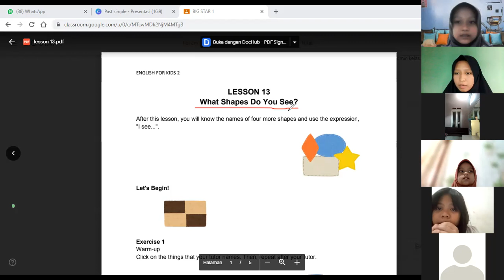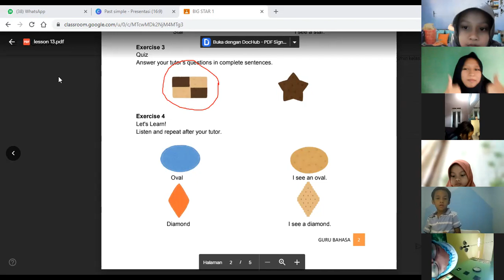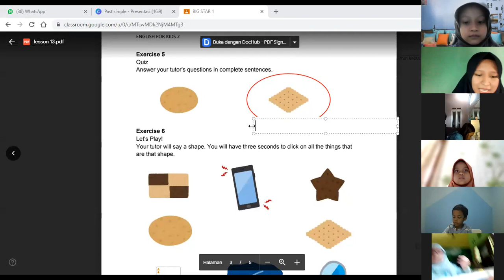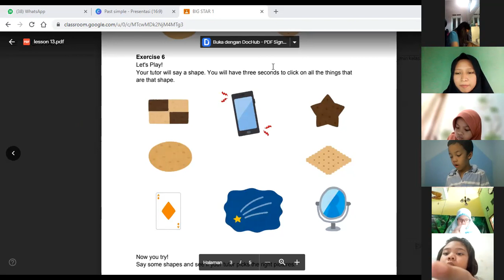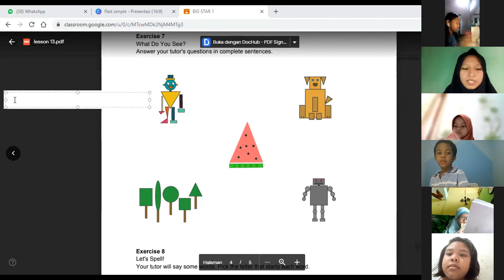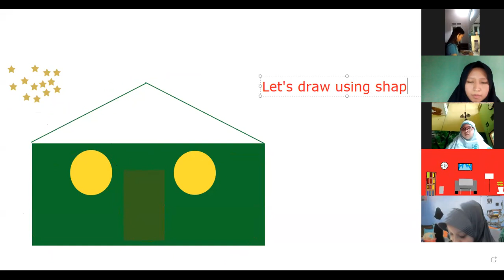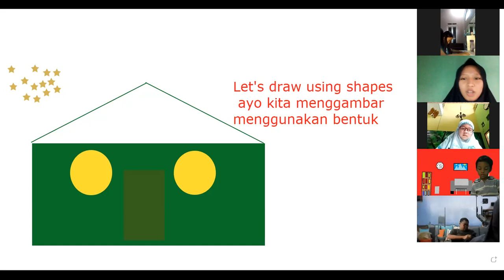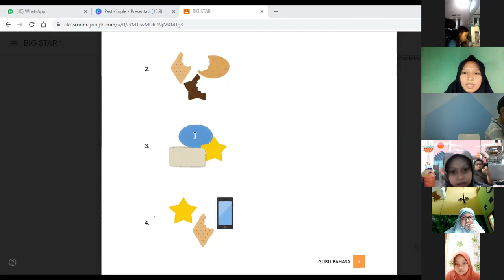Big Star 1 A - Day 4 | Batch 22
Kelas : Big Star 1 A
Batch : 22
Tutor : Miss Ida
Priode : 16 Agustus 2021